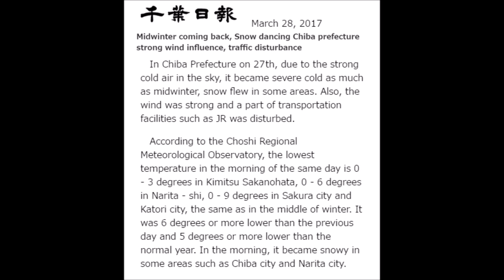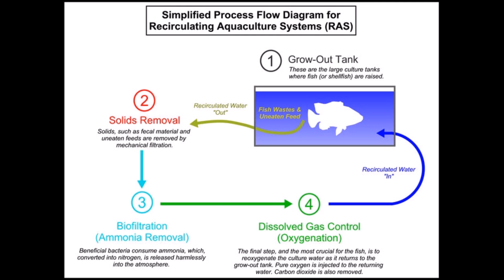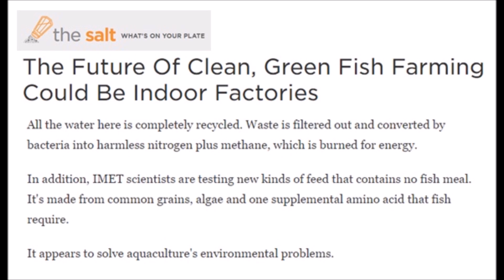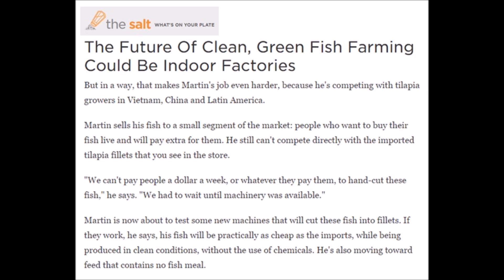Late Season Freezes Globally & Indoor Water Recirculating Fish Farming for Cold Climates (341)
With all of the late season snows across the northern hemisphere, and the media telling everyone, it's normal look at the 1980s there were last snows then, but in the same breath pushing the world is still warming CO2 agenda, we are going to need to start recirculating aquaculture system implementation for protein sources when global crops diminish around 2019.

Get the Heirloom seed kits to start your own edible garden!

You can also find this Mini Ice Age Conversations podcast on iTunes, Stitcher Radio and Soundcloud.

Blue Ridge Aquaculture, Inc. is the world’s largest producer of tilapia using indoor recirculating aquaculture systems (RAS). Recirculating systems maximize water re-use through the removal of solids, bio-filtration, gas balancing, oxygenation and disinfection. This technology eliminates the need for a large water source as well as the environmental impact associated with disposing of wastewater.